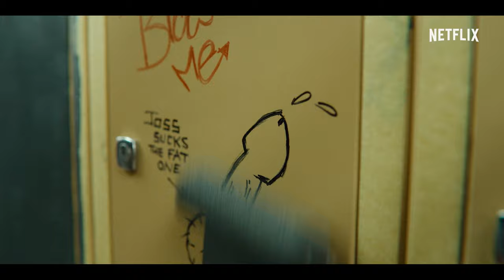Sex Education | Temporada 3 | Trailer oficial | Netflix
Mais experientes. Mais fortes. Mais inseparáveis.

A temporada 3 de Sex Education estreia em 17 de setembro.

A notícia da "escola do sexo" se espalha. A nova diretora tenta controlar os alunos. Otis tenta esconder um segredo.